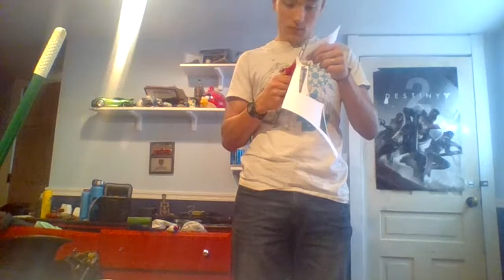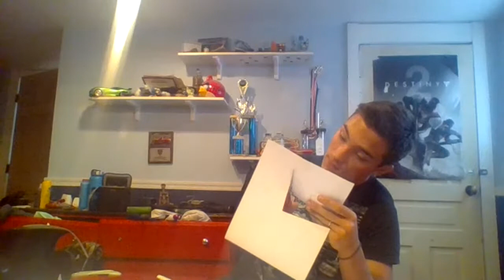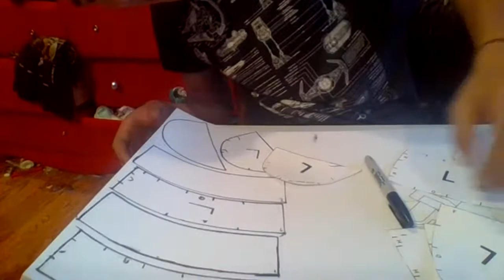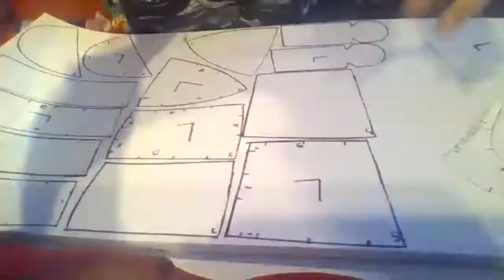Making Mandalorian Armor!!! Pt #1